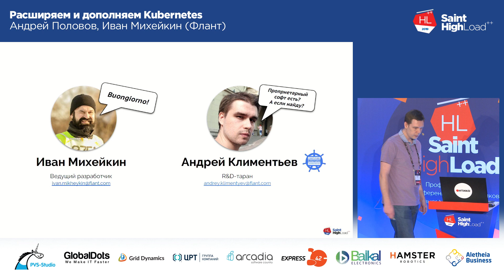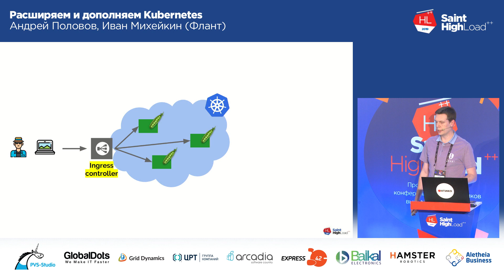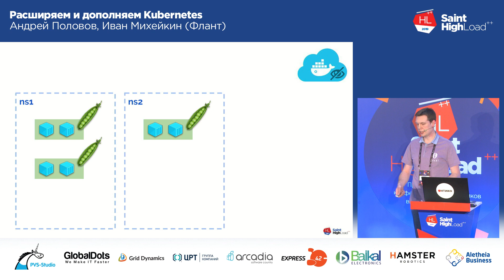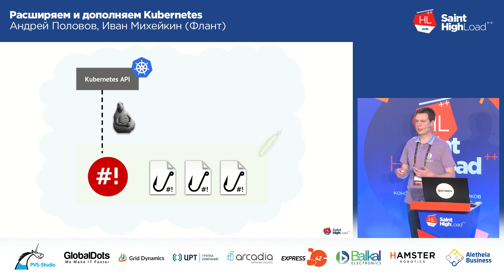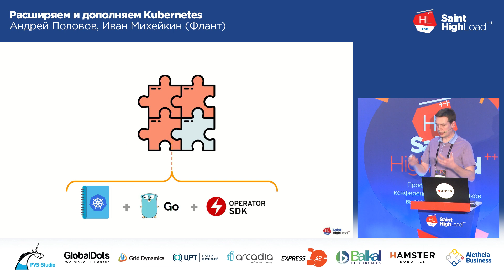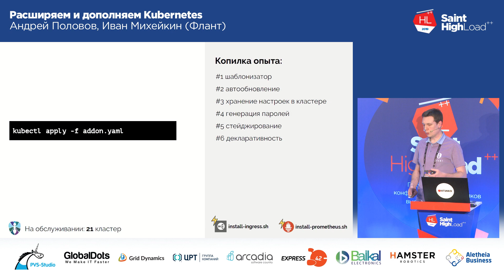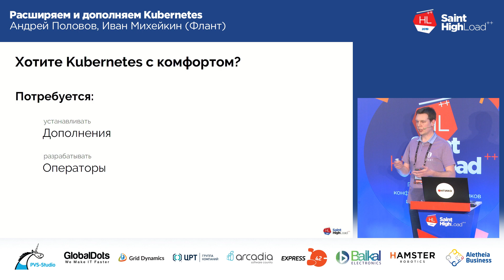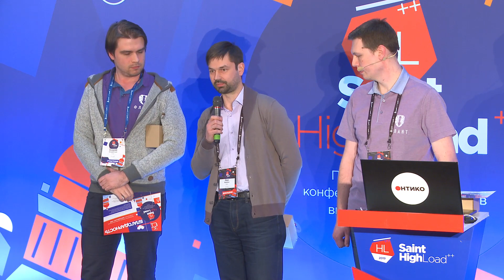Расширяем и дополняем Kubernetes / Андрей Половов, Иван Михейкин (Флант)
Saint HighLoad++ 2019

С приходом Kubernetes мы получили универсальный ответ на многие вызовы инфраструктуры и CI/CD. Теперь, вне зависимости от нюансов инфраструктуры (типов серверов и облаков), мы готовим приложения одинаково. Теперь мы можем переезжать между ЦОД-ами и облаками практически безболезненно. К тому же, сам по себе Kubernetes, который обеспечивает нам этот замечательный фундамент — прост, как “пять бинарников”.